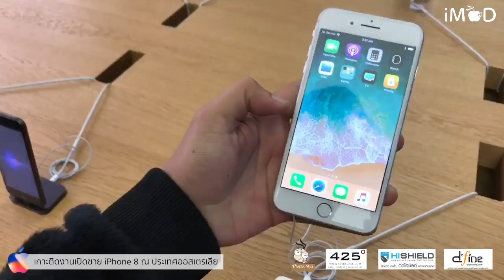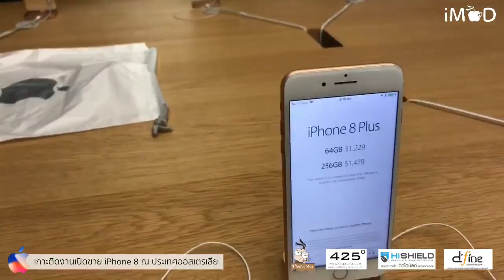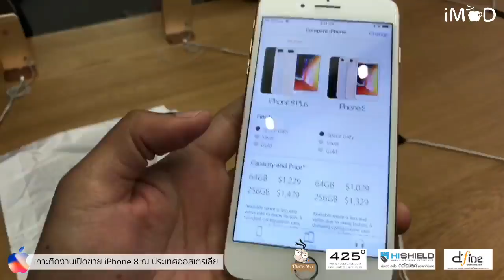เกาะติดงานเปิดขาย iPhone 8 ครั้งแรกจาก Apple Sydney